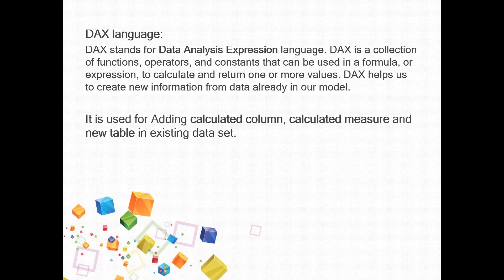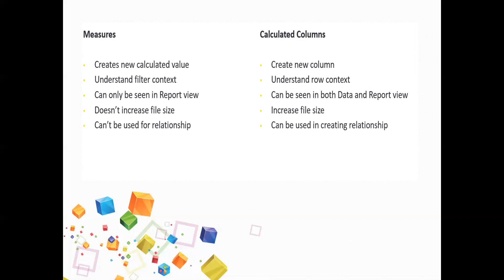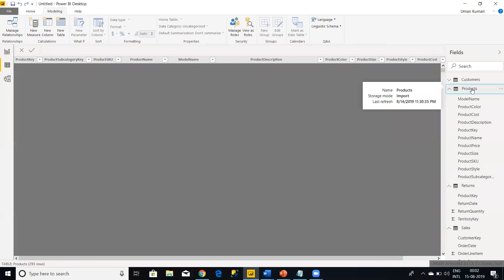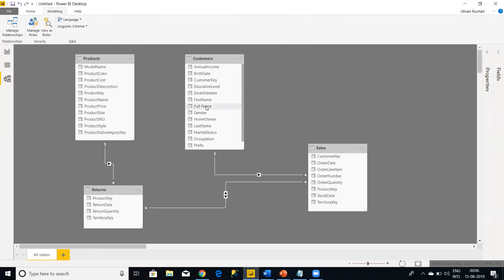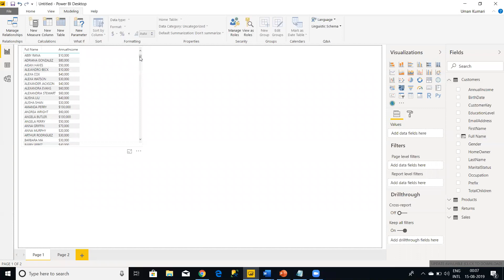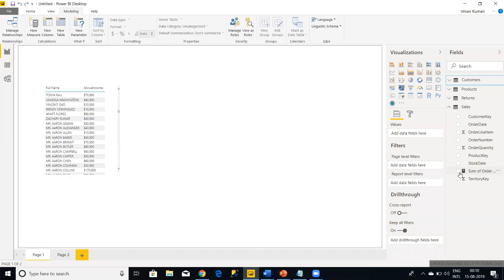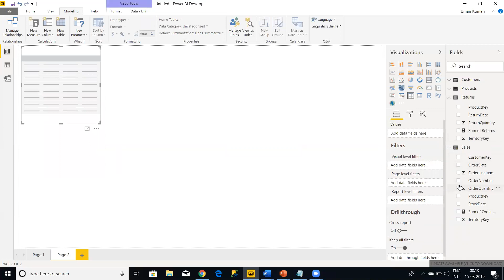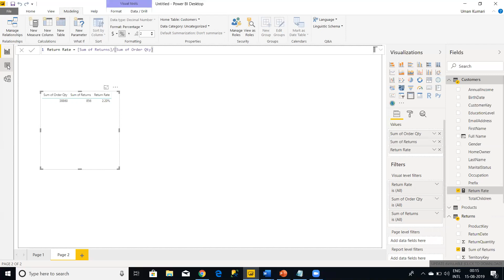What is the difference between Calculated column & Measures in PowerBI Desktop- interview Question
Go through this video to find out difference between Calculated column and Measures in Power BI Desktop . This is a commonly asked PowerBi interview Question